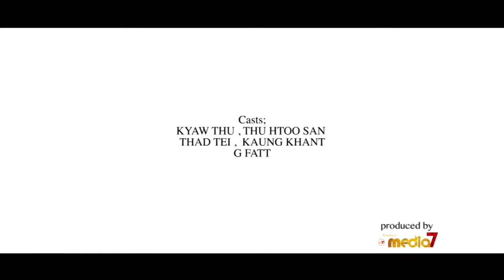FEEDBACK (ကိုယ်ပြုသည့်ကံ ပဲ့တင်သံ ကိုယ့်ထံပြန်လာမည်)